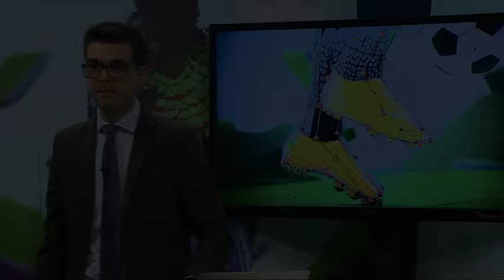Abruzzo del Pallone 27^ puntata del 19 marzo 2017